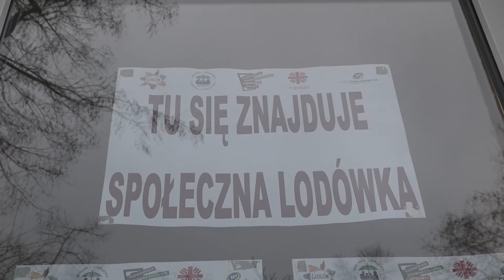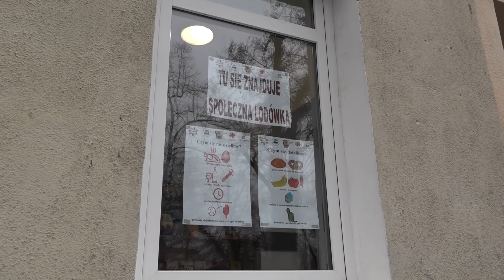GŁOGÓW. Lodówki szybko się zapełniają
Głogowianie korzystają ze społecznych lodówek. Mechanizm działania jest prosty: mieszkańcy mogą zostawiać żywność, której mają za dużo, a potrzebujący zabierać. Lodówki pojawiły się zaledwie kilka dni temu, a już zdążyły się zapełnić.